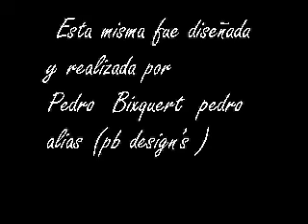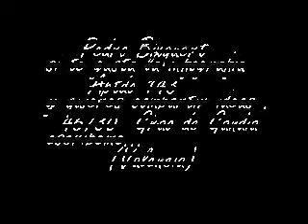POSIBILIDADES DE 3D STUDIO MAX: PB1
¡Te damos la bienvenida a un emocionante viaje de exploración en el mundo del diseño en 3D con 3D Studio Max! En este video titulado "PB1," descubrirás un recorrido fascinante por las infinitas posibilidades creativas de esta potente herramienta de modelado y animación 3D.

Lo que encontrarás en este video:

Introducción a 3D Studio Max: Comenzamos con una introducción a las características clave de la aplicación, orientada tanto a principiantes como a profesionales experimentados.

Modelado Tridimensional: Exploramos cómo crear modelos 3D impresionantes, desde objetos simples hasta escenarios complejos, utilizando las herramientas y técnicas disponibles en 3D Studio Max.

Animación y Dinámicas: Sumérgete en el emocionante mundo de la animación y las simulaciones físicas. Aprende a dar vida a tus creaciones y a lograr movimientos realistas.

Renderización y Visualización: Descubre cómo obtener renders de alta calidad para tus proyectos y cómo presentar tus diseños de manera efectiva.

Casos de Estudio: Mostramos ejemplos de proyectos reales creados con 3D Studio Max, ofreciendo inspiración y ejemplos concretos de lo que es posible lograr.

Este video es perfecto para cualquier persona interesada en el diseño en 3D, desde estudiantes y entusiastas hasta profesionales de la industria. Tanto si deseas incursionar en el mundo del diseño 3D como si buscas mejorar tus habilidades existentes, este video te proporcionará información valiosa y te inspirará a explorar nuevas fronteras creativas.

Únete a nosotros en este viaje emocionante por las "Posibilidades de 3D Studio Max: PB1" y desbloquea tu potencial creativo en el diseño en 3D. 🎨✨🏙️